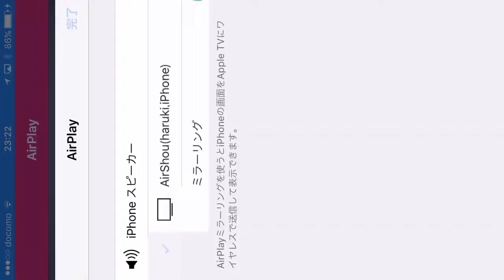テスト動画『アースドリル作りました！』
サマナーズウォーの動画が好きで自分も動画撮れるようになったので投稿していけたらと思います！(￣^￣)ゞ